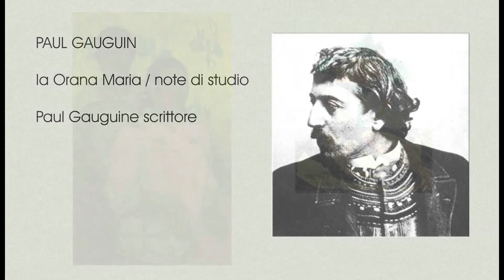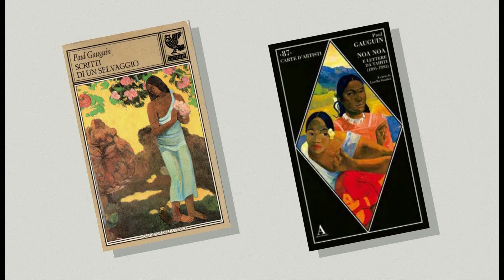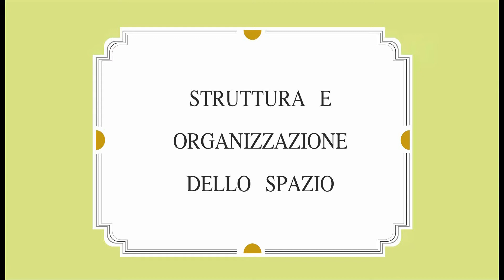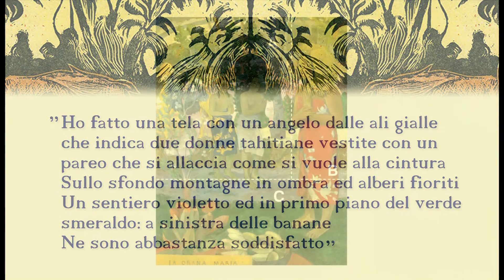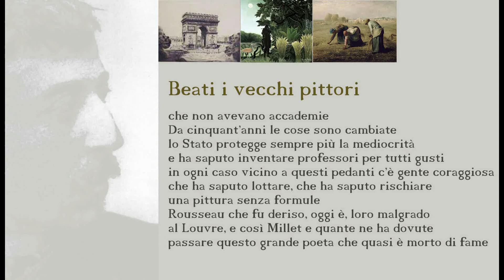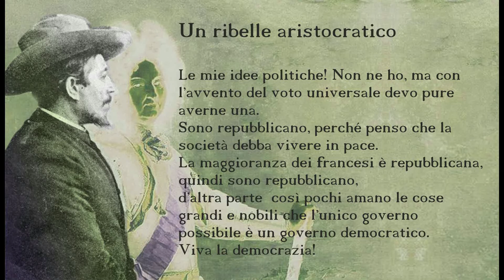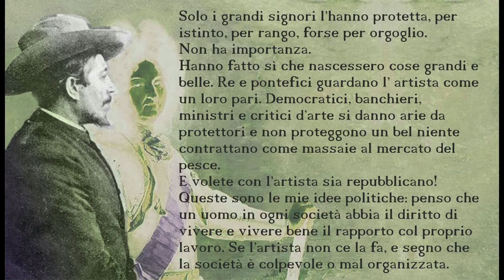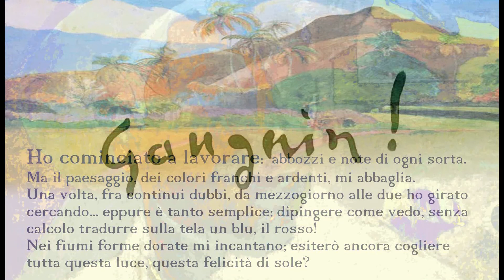GAUGUIN - IA ORANA MARIA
Ritratto di uno dei più grandi artisti dell'ottocento, amico di Van Gogh, grandissimo colorista. Analisi e note di studio di un suo famoso dipinto Tahitiano: Ia Orana Maria, lettura di alcuni passi dai suoi diari.
00:00 Presentazione dell'artista
00:50 Scritti di Gauguin
01:44 Presentazione del quadro
03:28 Struttura e organizzazione dello spazio
05:05 Spazialità prospettica
06:11 Il ritmo
07:43 La scelta del cloisonnisme, la natura non è "lo sfondo" dell'uomo!
08:43 Letture - Gauguin in Francia, sulla pittura accademica e i nuovi pittori "musicisti"
10:24 Le idee politiche: un ribelle aristocratico
12:06 L'arrivo a Tahiti
12:57 Invito a Pranzo